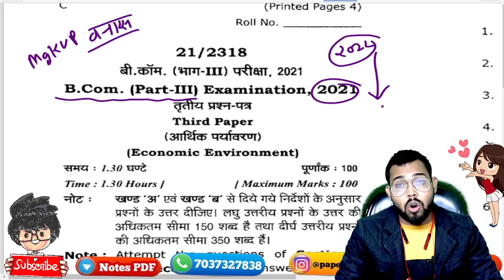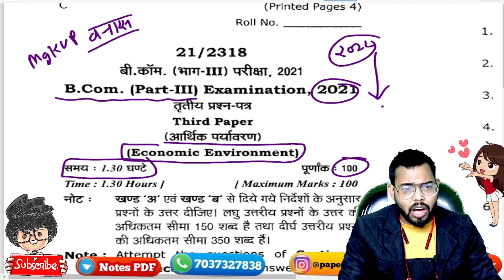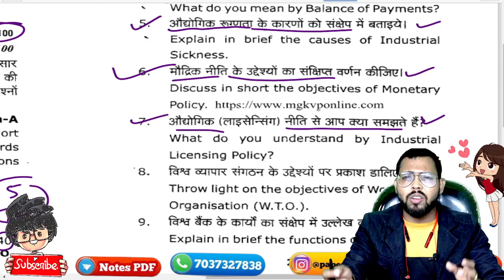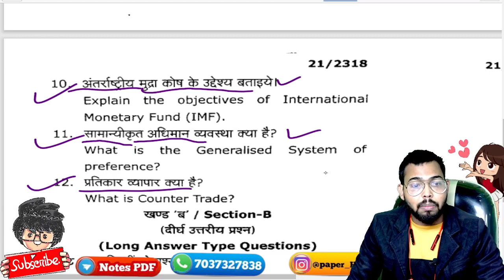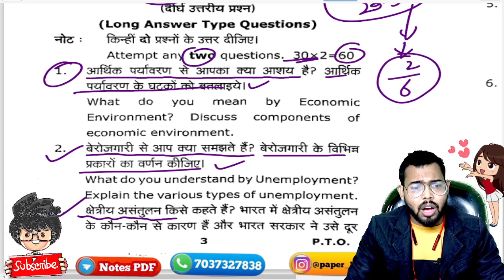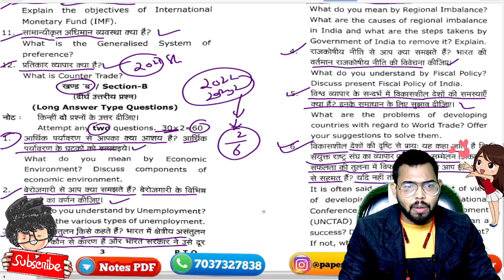BCom 3rd year economic environment paper 2021 / mgkvp University / Paper hacker / B.com 3rd year